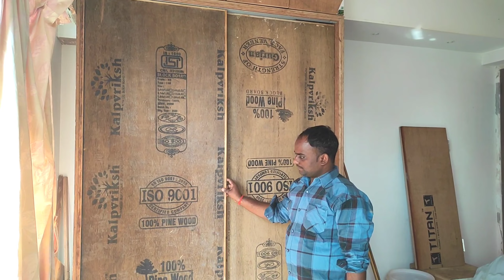Sliding wardrobe with loft | Bedroom के लिए स्लाइडिंग वार्डरोब कैसे बनाए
Hello Guys.

This is our new video about doston aaj kis video mein dekhenge ek sliding wardrobe ka design jiska size 5x 9 feat ka hai

MY GEARS

Manoj Vishwakarma